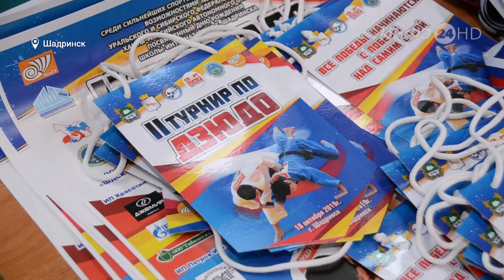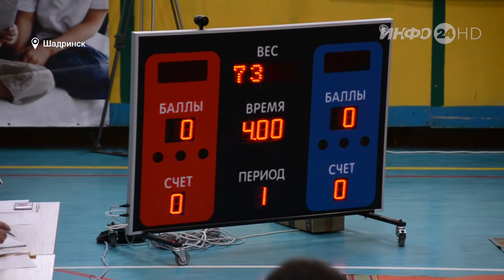II межрегиональный турнир по дзюдо в Шадринске (2019-10-23)